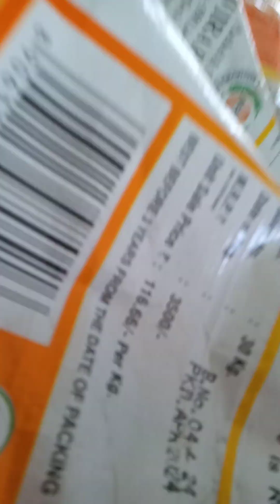my life in cycle | my viral world | funny video | fun zone